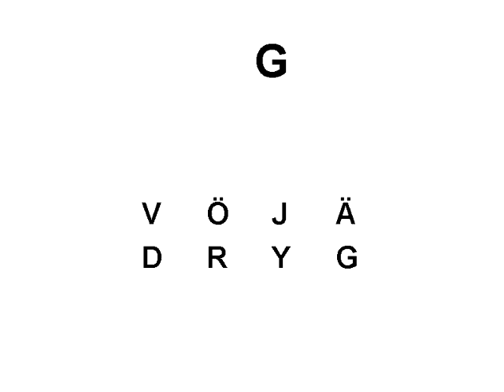learn finnish AAKKOSET 2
These are the same videos (Finnish alphabet: easy (1), harder (2) and foreign (3)) as those from late 2013 but with better sound quality. You can download them with my link list (from the server koti.kapsi.fi)